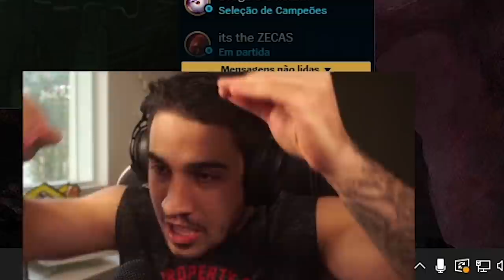NÃO AGUENTEI DE RAIVA E ENLOUQUECI